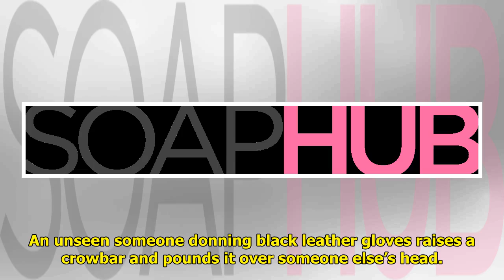DAYS Spoilers Video Preview: Sami, Sarah News, A New Kidnapping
The abduction count in Salem i...